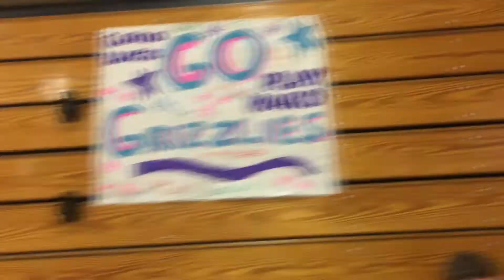Ivy Street Hawks Playing Learning Prep School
The Special Olympics MA tournament at Babson College Sunday February 11.  Way to go Hawks. Great Sportsmanship